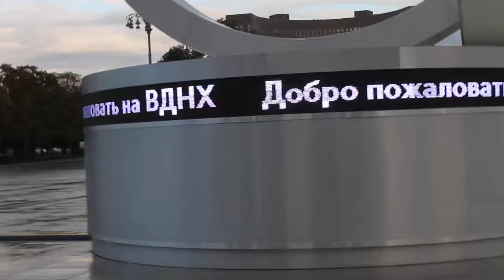Рядом с ВДНХ- "Добро пожаловать..."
Интересная фигура перед главным входом на ВДНХ. Снято вечером, после дождя.  Сентябрь 2019 года.